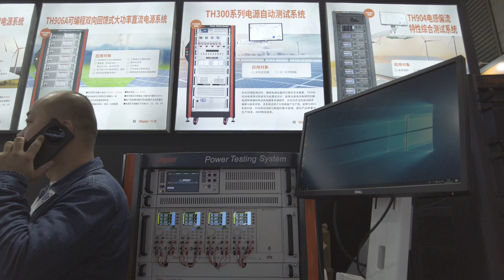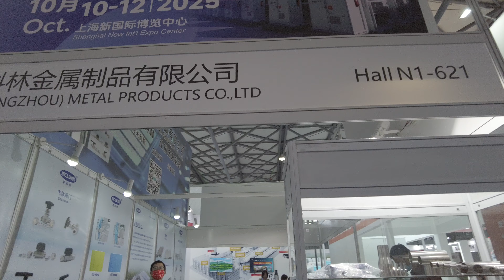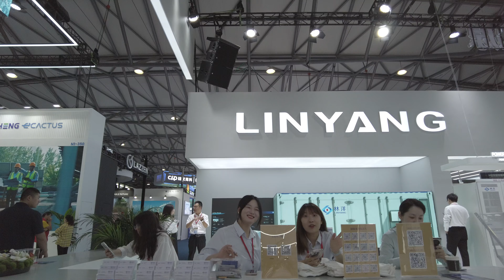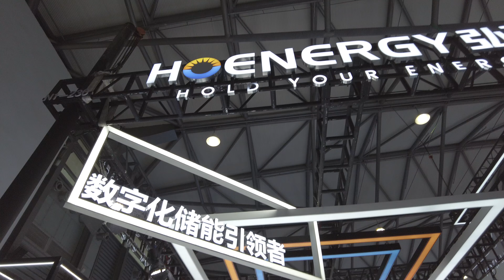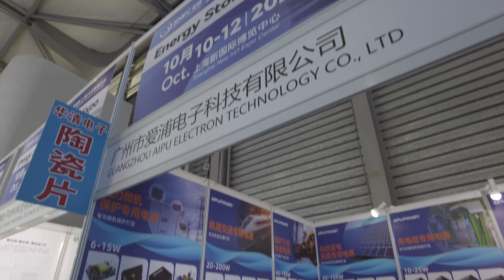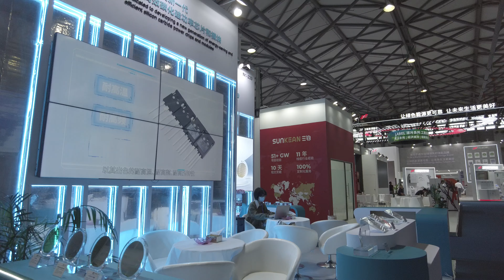Targi magazynowania energii SNEC 2024 Szanghaj Hala 1 Część 2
Targi magazynowania energii SNEC ES 2024 to największe wydażenie w branży, w czterech halach wystawcy prezentowali:
- magazyny energii dla przemysłu
- kontenerowe magazyny
- szafy zewnętrzne do magazynowania energii
- sprzęt do budowy magazynów energii
- sprzęt laboratoryjny do badań ogniw
- ogniwa bateryjne
- elektrolizery i ogniwa paliwowe
- systemy EMS i SCADA